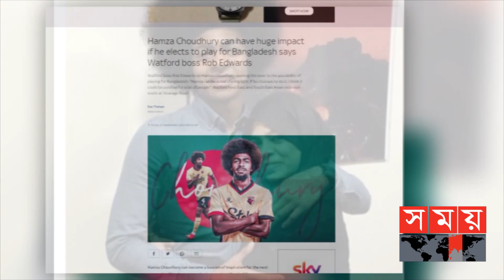বাংলাদেশের ফুটবলকে বদলে দেবেন হামজা চৌধুরী | Hamza Choudhury | English football player |Sports News